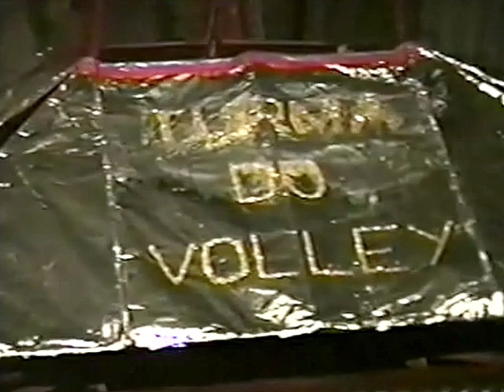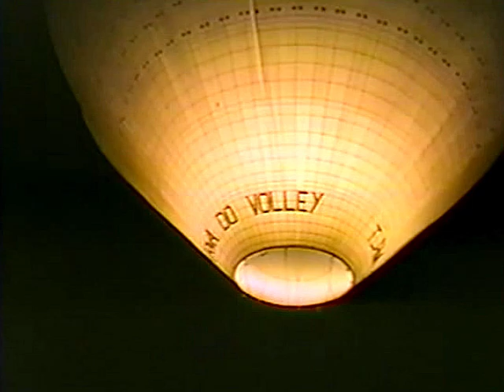1991 - 9x9 - Volley